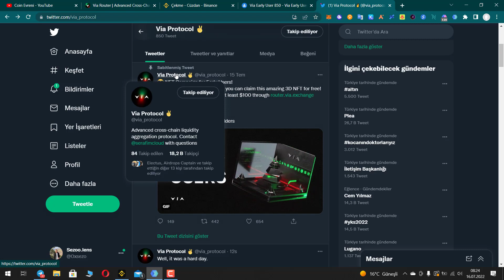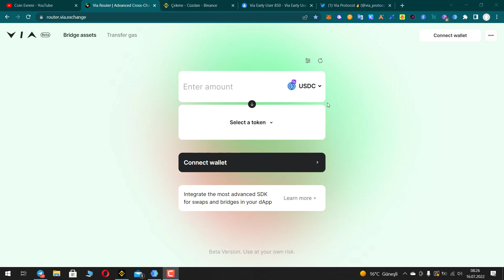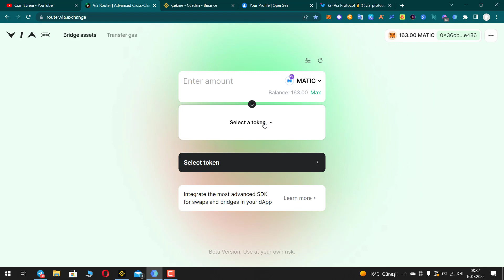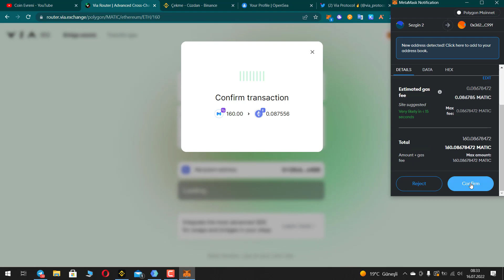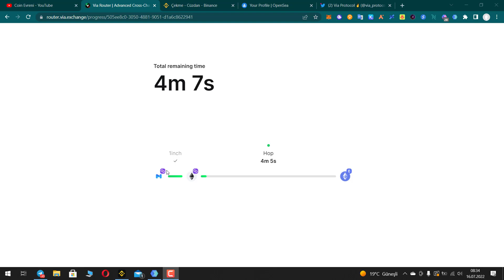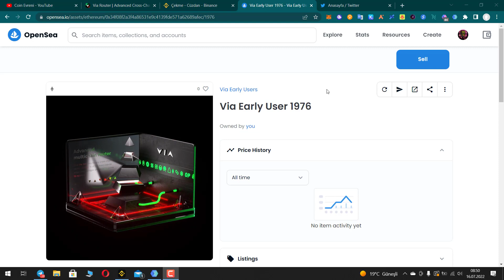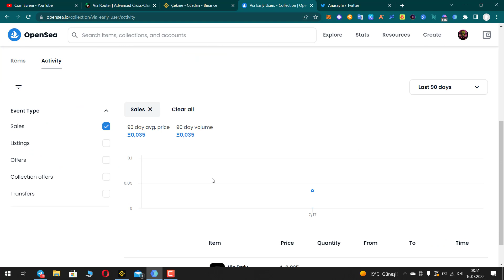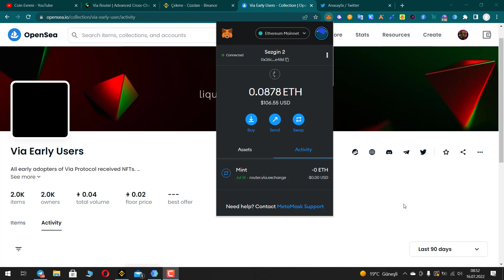Via Protocol ile Ücretsiz NFT Kazan | Değerli Olabilecek NFT Fırsatı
Via Protocol erken kullanıcı NFT sini ücretsiz bir şekilde kazanarak özel ayrıcalıklar ve Airdrop ihtimali yakalayabilirsin